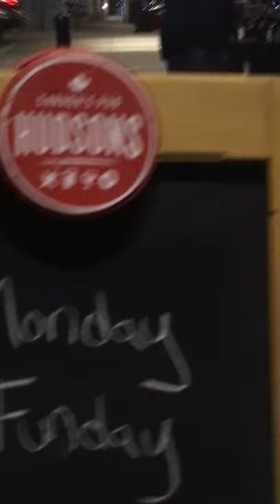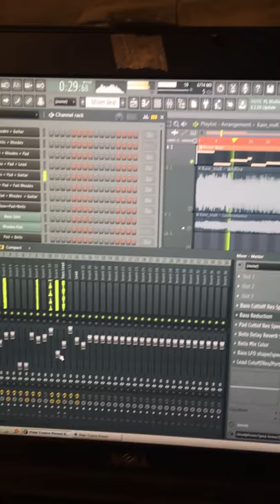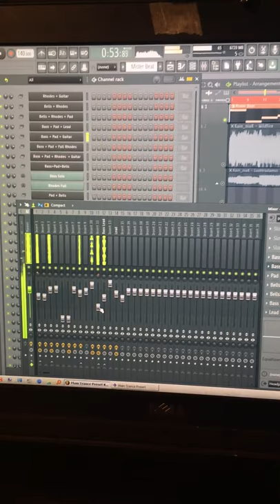I was busking in Red Deer when this guy asked if he could film me.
Then I asked if I could download the video file from his phone on to my laptop. So here it is!

- Then I was freestyling

- Then my own stuff that I have not used to make tracks with